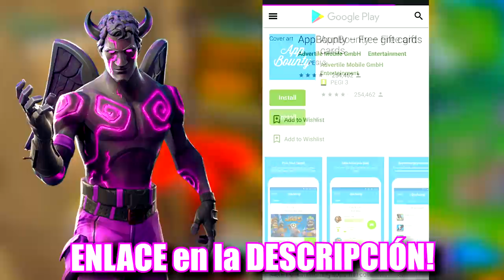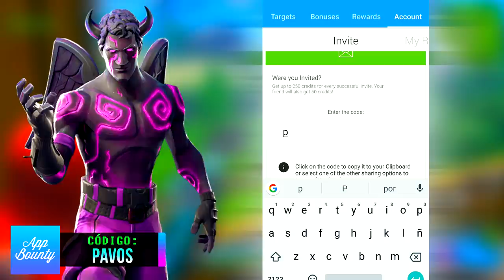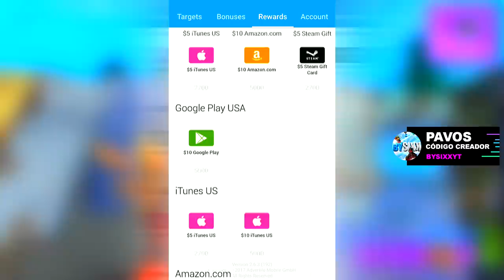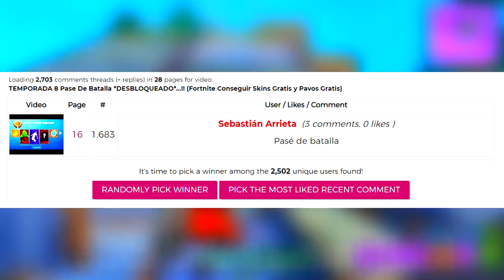TRUCOS para DESBLOQUEAR el NIVEL 100 en Fortnite... (Temporada 8)